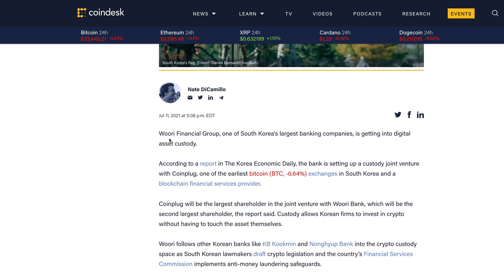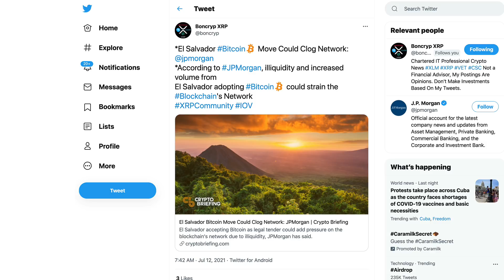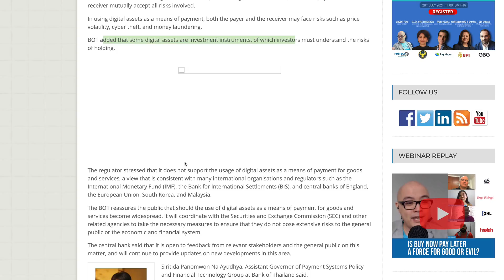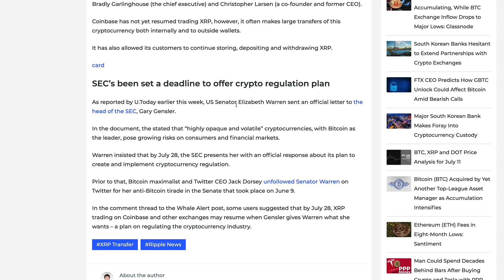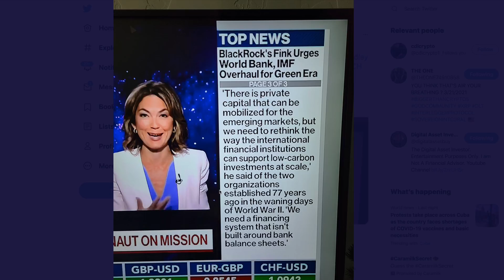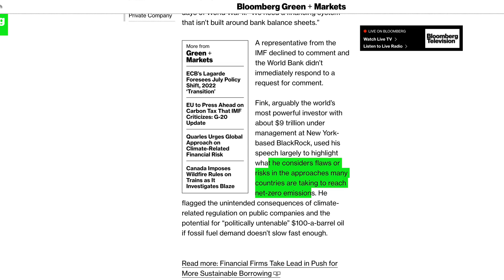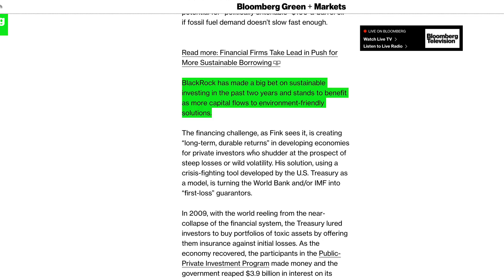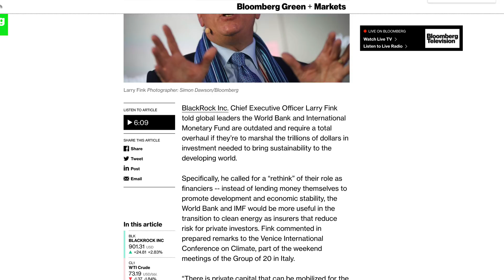Ripple XRP: After BlackRock’s Larry Fink Made This Recent Comment, Can We Assume He Holds XRP?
1BjPLyNgSyuxF19UrFCKVKbsBKuJmHWRUN